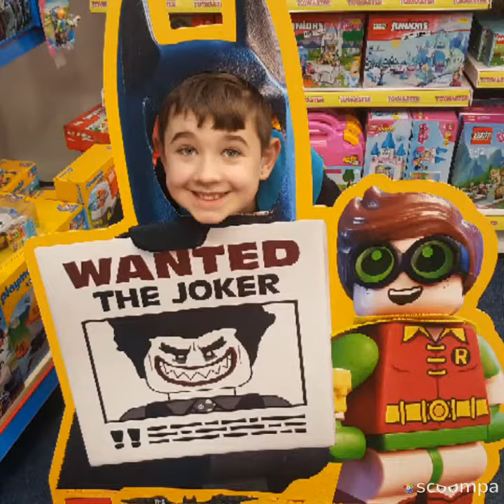Fun days slide show